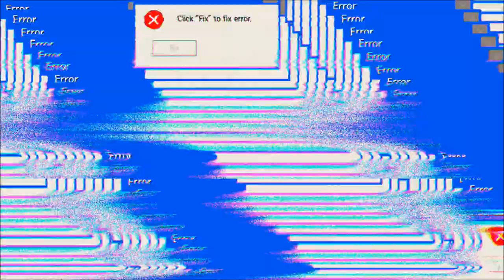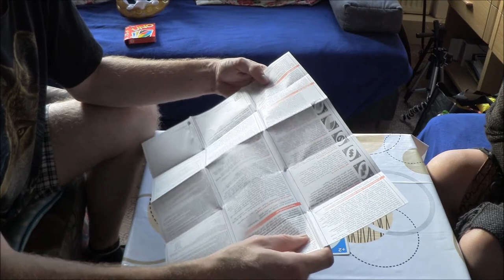Uno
YouTube Kanäle=